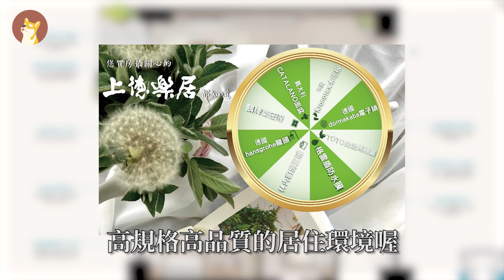【新竹房市焦點】熱銷新案資訊懶人包！首購換屋還是投資置產必看｜透天｜大樓｜住週TV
【本集報導建案資訊】0:00
上德樂居 0:25
美居謙里 0:56
長春首席 1:28
昕見築 1:59

🎦看完影片後，還有什麼想問的問題，請在影片底下留言喔！

🧭你的中立第三方購屋指南